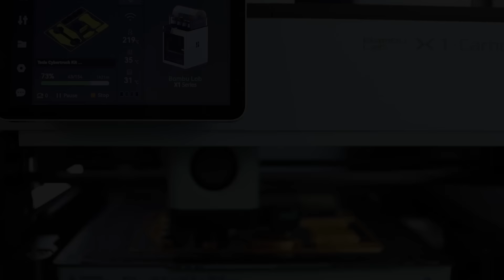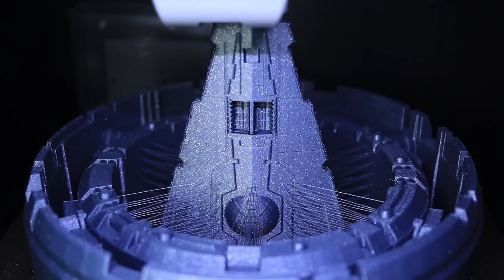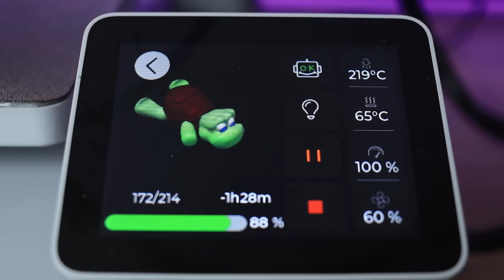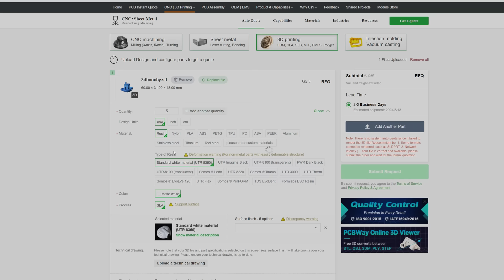TOP 25 COOL Things to 3D Print for GIFT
In this episode, I'd like to show you 25 Ideas for 3D Printing GIFT 🎁. As Christmas🎄 is coming I wanted to gather the most interesting and the most giftable 3D Prints I made in 2024 in one place so you can easily pick something up and 3d print 🙂

If you are looking for great and free models, check

00:00 Intro
00:18 Articulated Cobra
01:07 Tesla CyberTruck
01:48 Dragon Sculpture
02:35 Suspended Star Destroyer
03:24 Flexi Turtle
03:58 Articulated Rattle Snake
04:30 Engine Model
06:08 Flexi Factory Toucan
06:35 Kunai Pack
07:05 Prusa Balance Game
07:40 "Fun Wheels" Toy Car
08:20 PCBWay
08:50 Hammer Head Shark
09:20 Articulated Crytsal Dragon
10:05 Retro Game
10:44 Iron Man Phone Stand
11:20 Slinky
11:50 Waspon Skeleton
12:40 Flexi Hetmit Riders
13:20 Carrot Garden Fidget Toy
14:00 Hammerhead Shark Bones
14:34 Brick Wall Game
15:15 Hummer H1 Kit Card
15:48 Flexi Factory Panda
16:38 Flexy Sheriff Chameleon
17:04 Articulating Guinea Pig